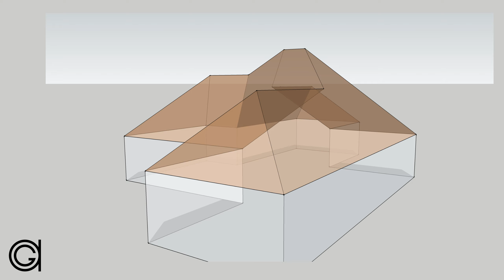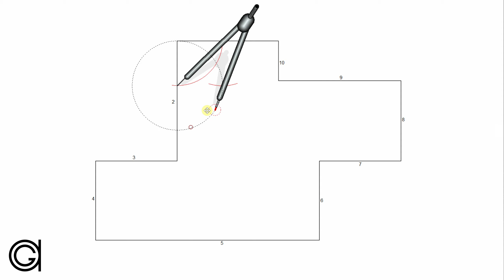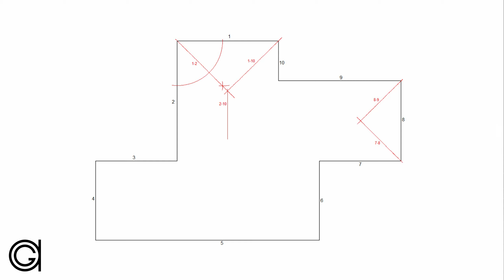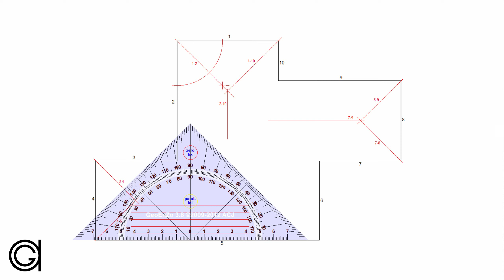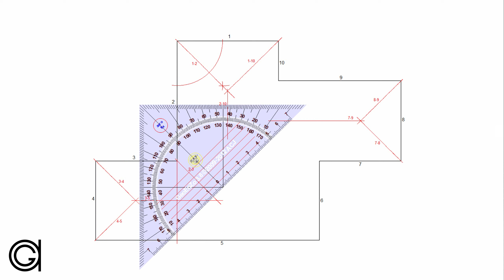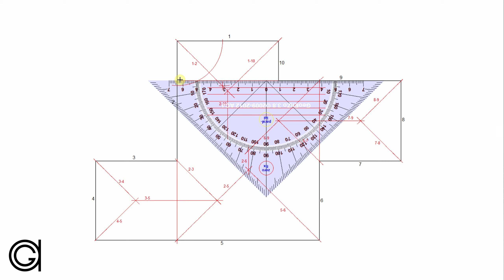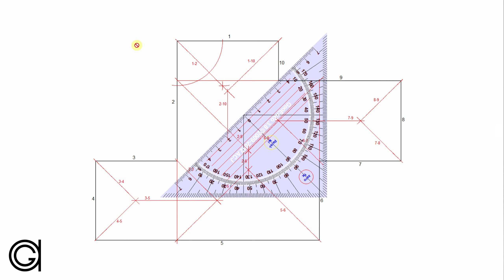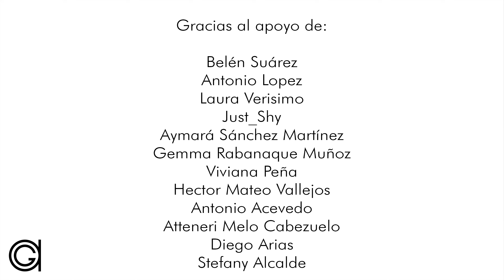Resolución de Cubiertas 1 - Faldones de Igual Pendiente y Aleros Horizontales a la misma altura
Ejercicio de sistema de planos acotados en el que dada la linea de aleros perpendiculares de un edificio en planta, se pide resolver dicha cubierta en planta, sabiendo que los aleros son horizontales y están a la misma altura, y todos los faldones de cubierta tienen la misma pendiente, sin especificar cuál es dicha pendiente.

Te dejo una selección de mis libros favoritos de geometría y dibujo técnico: